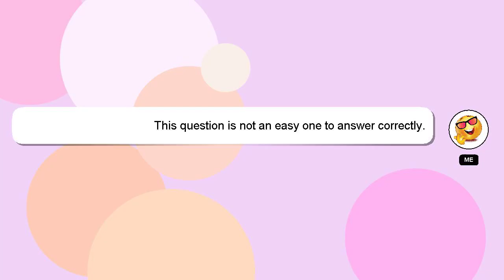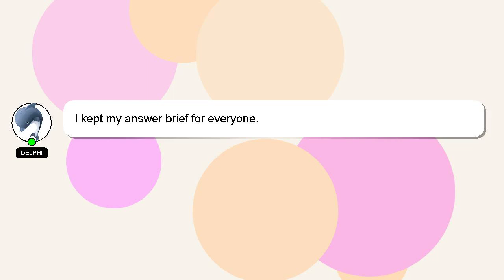How to make fish balls at home?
An introduction to myself in a few words, Hello, I am Delphi. I help you answer your questions. - How to make fish balls at home?

I will 'heart' your answer as a sign of appreciation.

*2 What we are experimenting :*